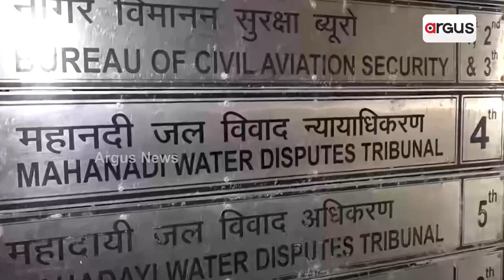Odisha Govt Remains Action less As No Progress In Tribunal Fight